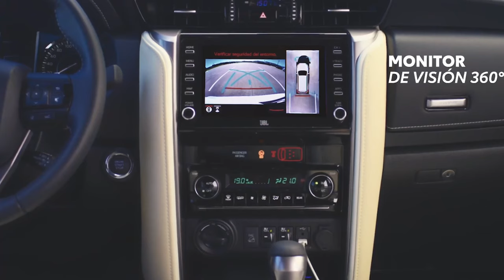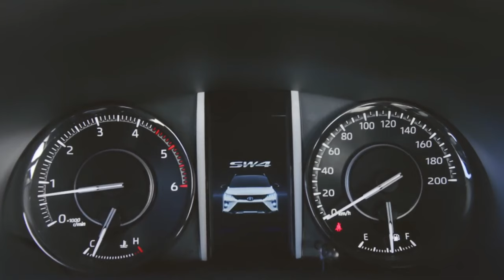Toyota Fortuner 2024 Ecuador 🇪🇨 | ¡No creerás cuál es su precio! 😱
TOYOTA FORTUNER 2024 es presentado oficialmente en Ecuador. En este video tienes toda la información completa sobre el nuevo Fortuner 2024, cómo; precio, motor, equipamiento y seguridad.